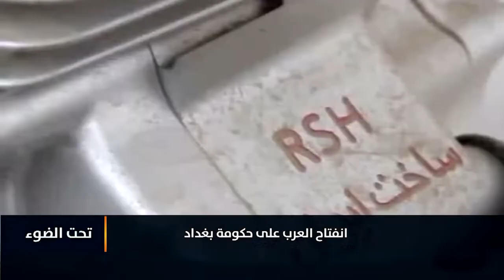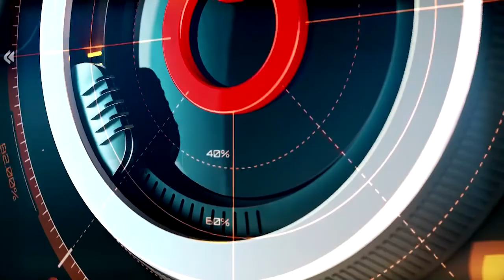تحت_الضوء | انفتاح العرب على حكومة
ضيوف الحلقة:
شاهو القره داغي - باحث في الشأن العراقي
فاروق الراوي - أكاديمي عراقي وسفير سابق
أسامة الملوحي - رئيس الهيئة السورية للإنقاذ

تقديم:
سمير أكرم